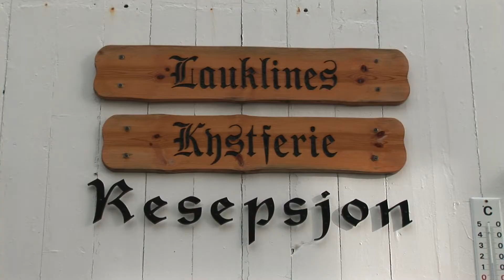Lauklines Sommaroy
Lauklinus Rorbuer